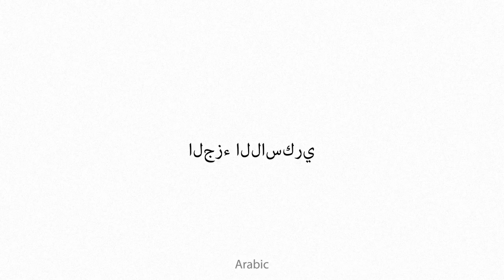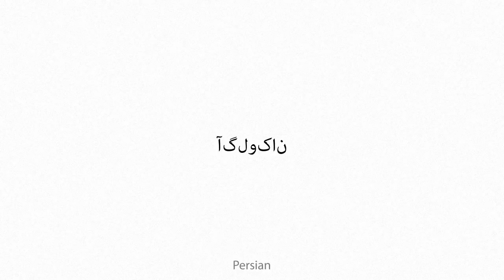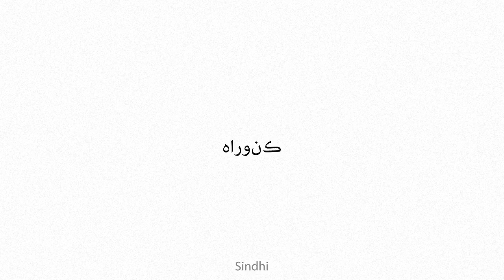aglucon Multilingual Translation